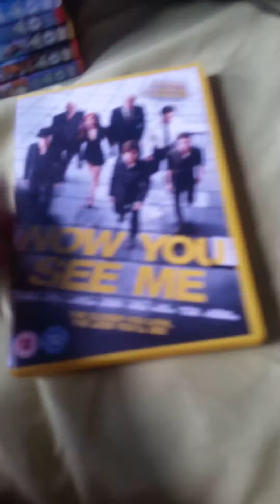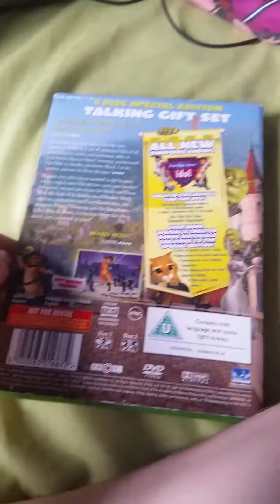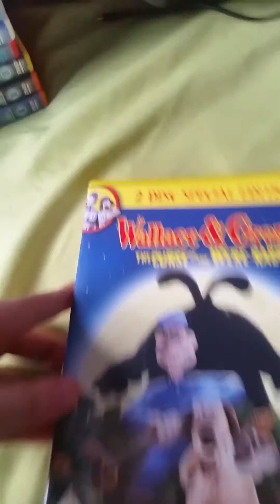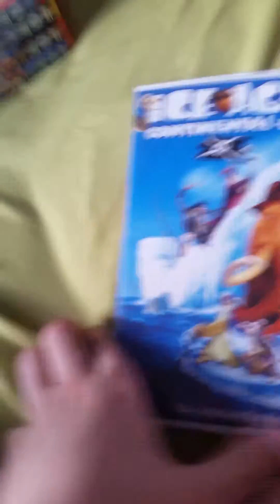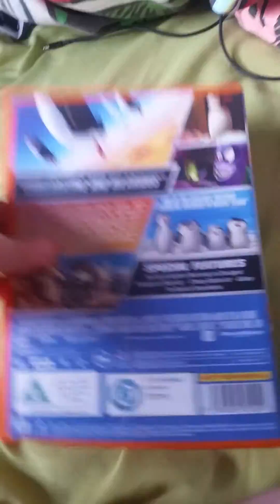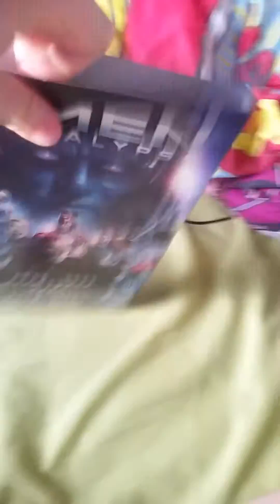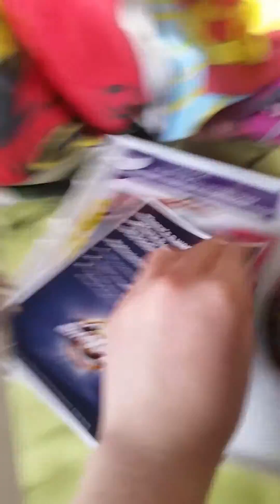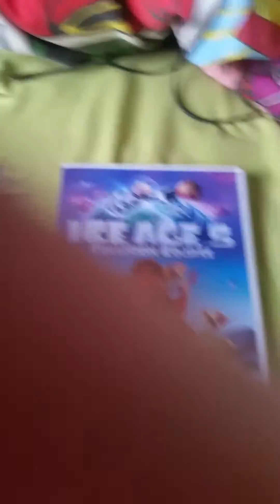MY DVD COLLECTION